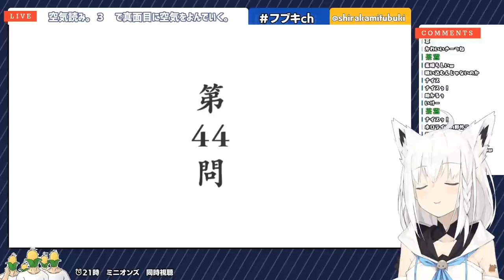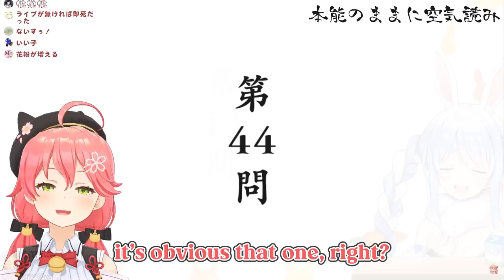[Hololive] Everyone Reactions to the Lunch at Convenience store in Kuuki Yomi 3 [English Sub]